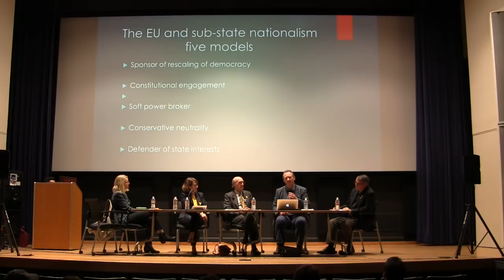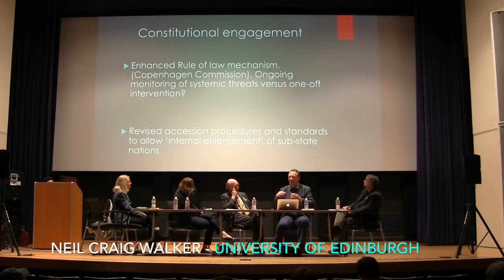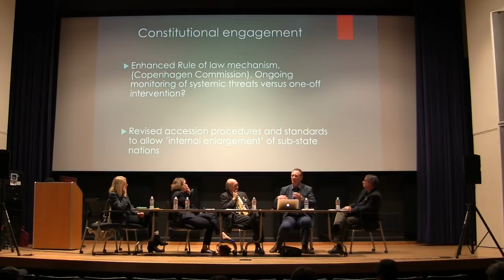Legitimation Crisis 4 - Stanford University - Neil Craig Walker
An informative round-table on the situation in Catalonia after the referendum on independence and the state’s takeover of the Catalan government and prosecution of its members. Questions of legitimacy, of grassroots organization versus control by elites, the use and abuse of the law, the appeal and response of the EU, economic causes and consequences of the declaration of independence, the role of the social and mainstream media, are some of the question experts from different fields will discuss from the viewpoint of their expertise.

Guest speakers:

Elisenda Paluzie i Hernàndez. Professor of Economic Theory at the University of Barcelona, and Director of the Centre d'Anàlisi Econòmica i de les Polítiques Socials of the University of Barcelona.

Vicent Partal. Spanish journalist, founder and manager of VilaWeb.cat.

Javier Pérez Royo. Professor of Constitutional Law at the University of Sevilla.

Pamela Radcliff. Professor and Chair of the Department of History at UC San Diego.

Neil Craig Walker. Regius Professor of Public Law and the Law of Nature and Nations at the School of Law of the University of Edinburgh.

Moderated by:

Prof. Joan Ramon Resina, Department of Iberian and Latin American Cultures.